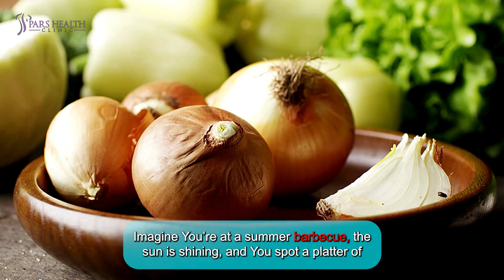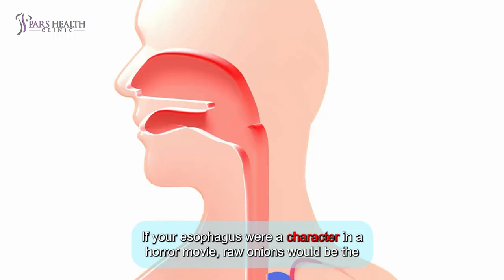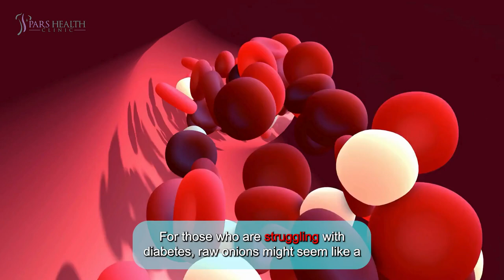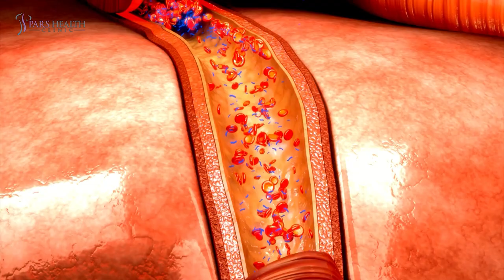Raw Onions: The Enemies Of These Health Issues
In this video, we discuss raw onions and the facts about the health benefits of them.

Timecode:

0:00 Intro
0:55 The Tale of the Tummy Troubles
1:29 The Heartburn Horror Story
1:54 The Breath Banishment
2:27 The Allergic Adventures
2:51 The Blood Sugar Saga
3:13 The Tear-Jerking Finale
3:41 Outro

Onions might have a lot more in store for you than just some added crunch to your burger.

Welcome guys! We are here with you with another video. Imagine You’re at a summer barbecue, the sun is shining, and You spot a platter of fresh, crisp onions gleaming like diamonds in the sunlight. Suddenly you think, "What harm could a few raw onions do?" Well, it is a very good question. In this video, we will talk about health issues that get worse when you eat raw onion. Let’s not wait anymore and dive into it.

The Tale of the Tummy Troubles

Let’s start with the tummy. If you are suffering from gastrointestinal issues like IBS (Irritable Bowel Syndrome) or acid reflux, don’t eat raw onions. Raw onions are like that friend who promises a fun night out but always ends up getting you into trouble. Although they are tasty, but They’re a ticking time bomb for your digestive system. bloating, gas, and stomach pain will happen because of the high fiber content in raw onions. Your gut will be doing more flips than a circus acrobat, and trust me, no one wants to see that kind of performance.

The Heartburn Horror Story

Now, let’s move on to those who experience the occasional heartburn. If your esophagus were a character in a horror movie, raw onions would be the villain. They can trigger acid production in an unpredictable way and are likely to cause a lot of discomfort. One moment you're enjoying your meal, and the next, you’re regretfully looking for the antacids. The chest clutching part is just awful.

The Breath Banishment

Here’s a lighter note: Raw onions are the ultimate party crashers. Planning a romantic date or a business meeting? Beware. Eating raw onions beforehand is like sending an email to everyone saying, "Please avoid talking to me for the next 24 hours." The aroma can be enough for people to not even sit next to you. And brushing your teeth will not be helpful that much. So do not eat raw onion if you have to go out.

The Allergic Adventures

Some folks have it worse with actual onion allergies. Yes, that’s a thing. people who are allergic to onions are not many but be careful. If you experience swelling, hives, difficulty breathing or resembling a pufferfish after consuming one bite of raw onions, you might be one of the unlucky few. Instead of becoming a human balloon at the picnic, just find your way to the emergency room.

The Blood Sugar Saga

It’s not something you are expecting. For those who are struggling with diabetes, raw onions might seem like a harmless garnish, but they can affect blood sugar levels. Onions have compounds that can interfere with blood sugar regulation, leading to unexpected spikes or drops. Make sure not to eat it, or if you do, consider the ups and downs.

The Tear-Jerking Finale

Finally, let’s not forget the most obvious raw onion issue – the tears. Chopping raw onions often results in a waterfall of tears. If you have dry eyes or wear contact lenses, you’d better give this mission to another person cause it’s like signing up for a crying marathon. Even those with perfectly fine eyes end up looking like they’ve watched the saddest movie ever. So, if you wanna chop raw onion, expect tears.

So, if you suffer from gastrointestinal issues, heartburn, bad breath, allergies, or diabetes, or simply dislike crying uncontrollably while cooking, it's best to avoid raw onions. Thanks for staying with us until the end of this video. Hope you have an enjoyable meal-including onion.